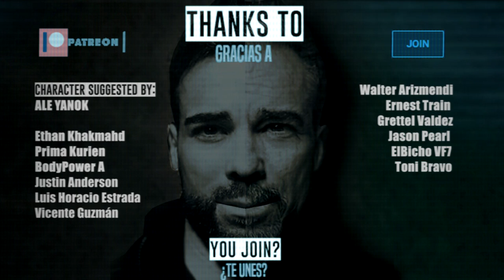JIMMY PAGE (LED ZEPPELIN) YEAR TO YEAR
The history, faces, albums of Jimmy Page, guitar of Led Zeppelin in a stunning evolution timeline in slow motion.  What happened to Jimmy Page from 1965 to 2020? Early bands, the success with Starway To Heaven, John Bonham's death, reunion and the last years. History of this legendary rock band.

Led Zeppelin en una vistosa y realista linea de tiempo continuada con la biografía, discos, datos y caras de los miembros de la  banda. ¿Qué le ha pasado a Jimmy Page and Led Zeppelin desde 1965 a 2020? Evolución desde los primeros álbums y miembros, pasando por el éxito con Stairway To Heaven, giras, cambios, evolución, reuniones... hasta los últimos años. Historia de la legendaria rock band. Premios, eventos, entrevistas, conciertos en vivo, documental, etc. Fair uses al tratarse de fines didácticos, informativos, críticos y culturales.

Histoire et évolution de Led Zeppelin de 1968 à 2020, année par année. Le visage, l'apparence, la biographie, les albums, les meilleures chansons et concerts, les tournées, les interviews, les documentaires, les prix, la mort de John Bonham, etc., dans une superbe vidéo de l'histoire réelle. Toujours réaliste mais respectueux du groupe et de leur musique.